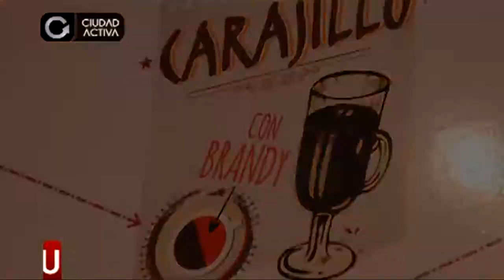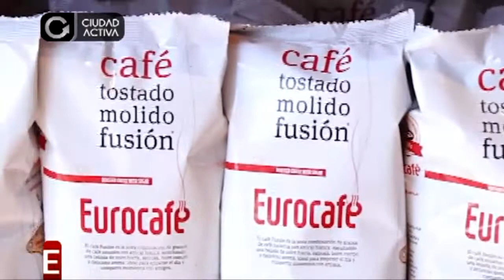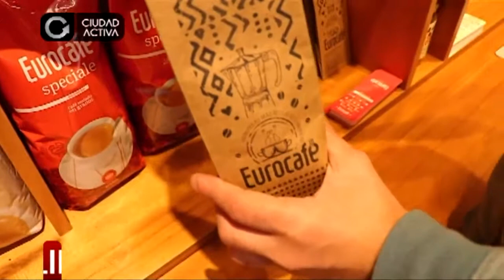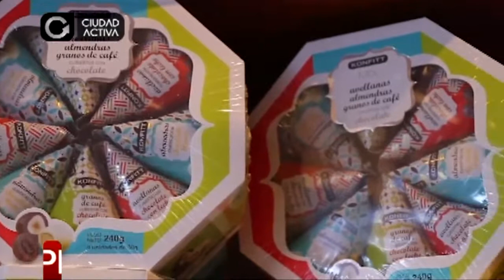PARA MAMÁ EN SU DÍA... EUROCAFÉ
Casa Central: Falucho 5456 | 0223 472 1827
Tienda Centro: Bolívar 3102 | 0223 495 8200
Tienda Güemes: Garay 1428 | 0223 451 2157